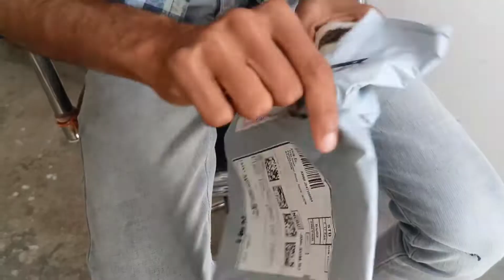Noise buds VS103 Unboxing & Review ⚡ best wireless Ear buds 2022 (Hindi)-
Open Charging case.
Earbuds goes to pairing mode
Remove the earbuds from the case"
Tap and hold the Bluetooth icon on your mobile
Turn ON the Bluetooth
Make sure your mobile and the Bluetooth Earphones are within 1-meter range
Go to add devices in your bluetooth settings
search and Select Noise Buds VS103
Tap the Pair option on the pop-up
FAQ

NOISE AIRBUDS :

GORILLA TRIPOD :

TRIPOD FOR MOBILE :

RING LIGHT :

CEMRA TRIPOD :

LIGHT STAND ( SOFT BOX ):